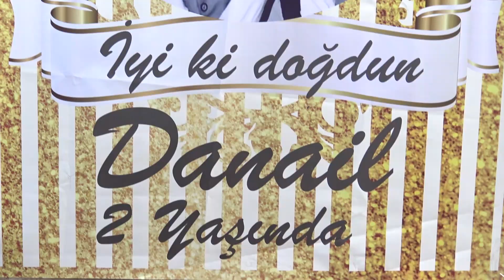danail 2ci doum gunu kutlamasi